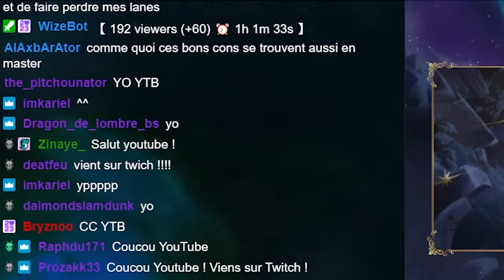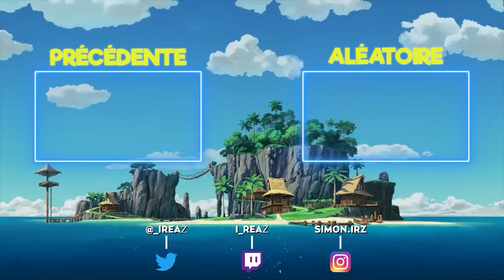VARUS TOP TANK ! LA NOUVELLE ABERRATION DE LA TOPLANE ! IL FAUT LE NERF RAPIDEMENT (Ft Booshi)